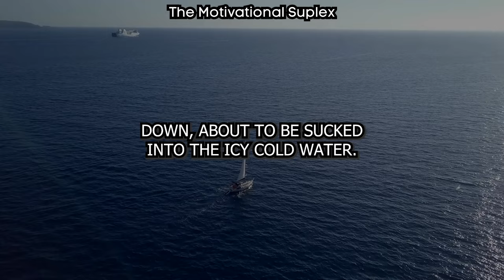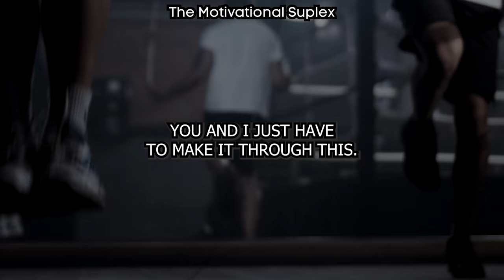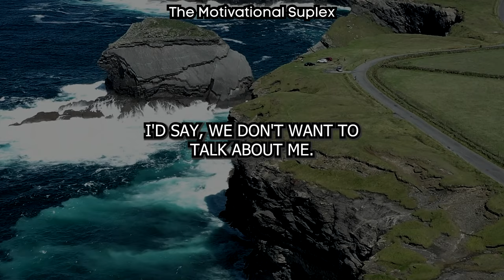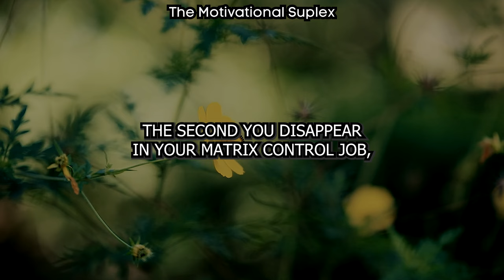WORK HARDER | Motivational Speech by Andrew Tate | Andrew Tate Motivation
Speaker:
Andrew Tate

Videos Taken from Stock Websites and tate vlogs.